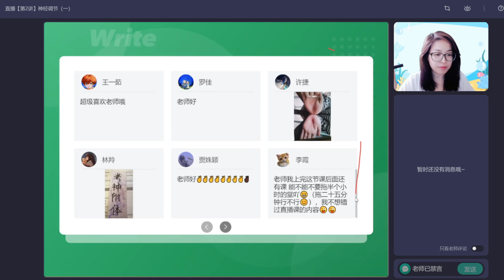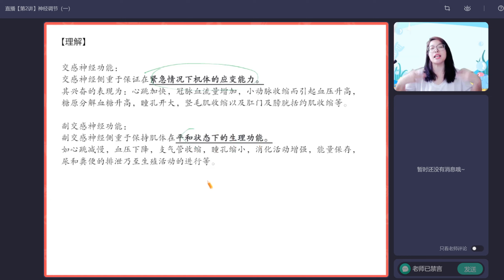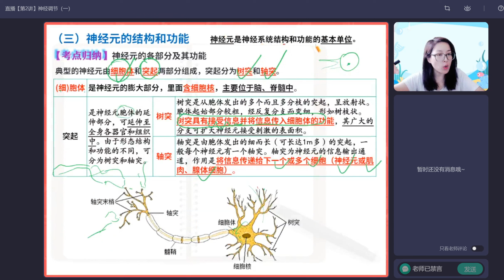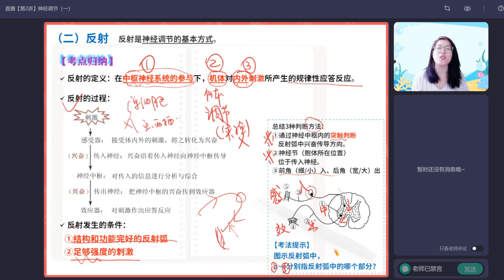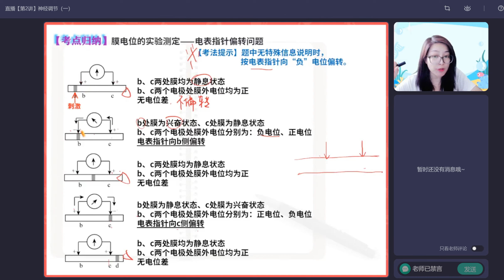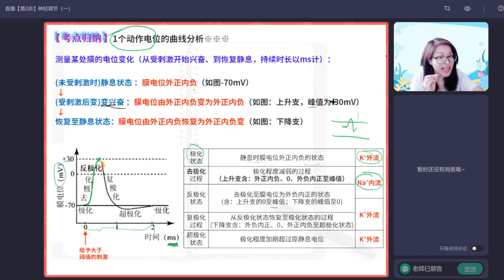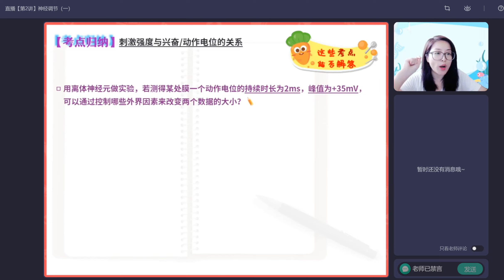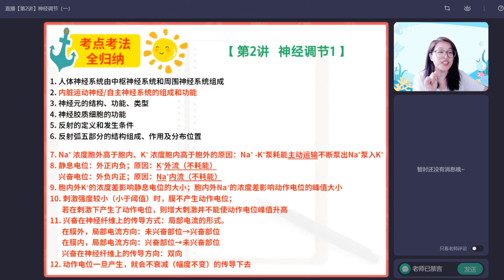4 直播（第2讲）神经调节（一）